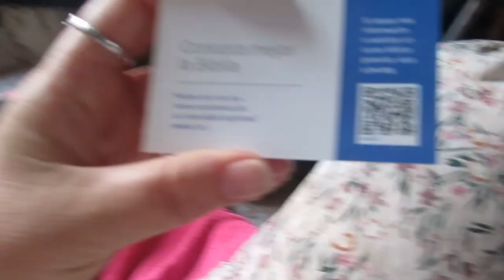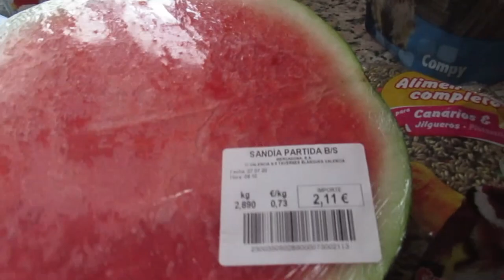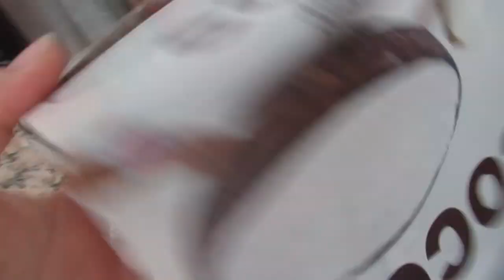Клиенты знают когда все закончится .👩‍🏫Крутые наушники.👌 Скоро будет классно.🙋 ИСПАНИЯ Влог